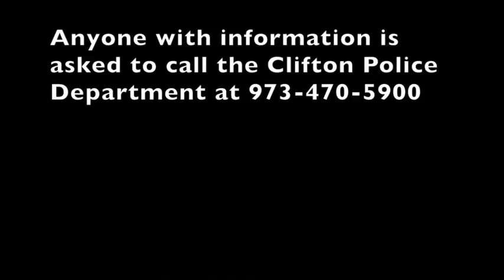Autism awareness teddy bear stolen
Surveillance video shows a young man stealing a large teddy bear from the vestibule of Allwood Diner in Clifton, N.J. The theft occurred about 10:30 a.m. on Oct. 1, 2018. | Video courtesy of Allwood Diner